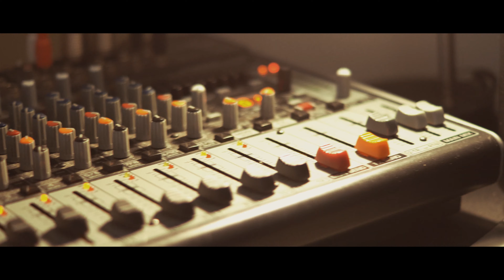TUYO ES EL PODER - NUEVA VERSION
Pan del cielo